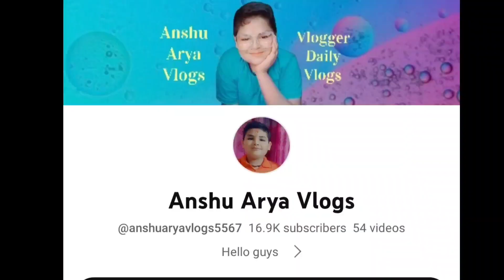Sourav Joshi Ne Kaise Badli Iss Cute Vlogger Ki Life l Sourav Joshi Vlogs l Anshu Arya Vlog